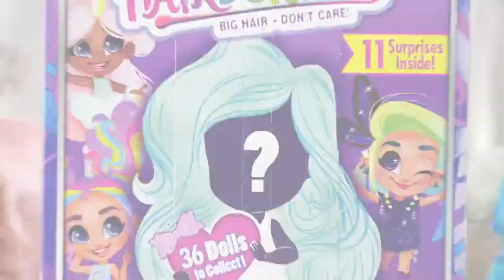¡Las Hairdorables ya están aquí! - Mundo Manias Jugueterias